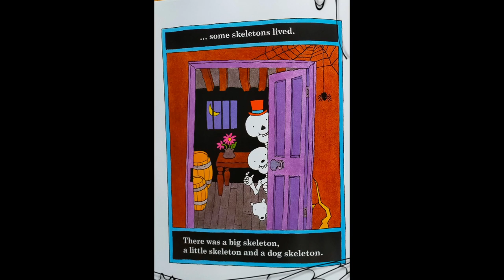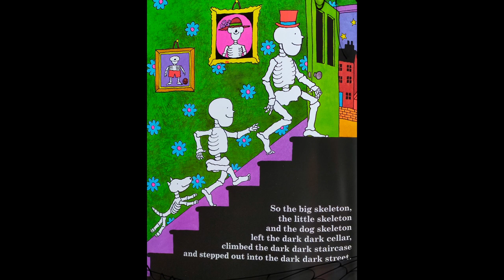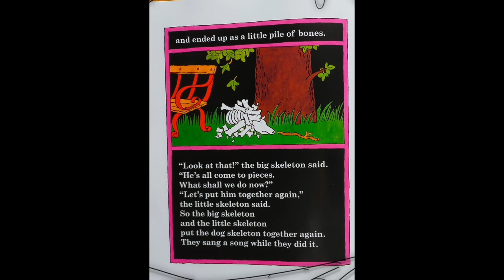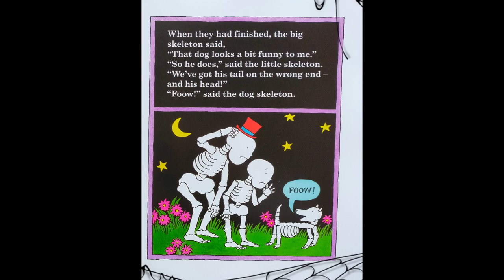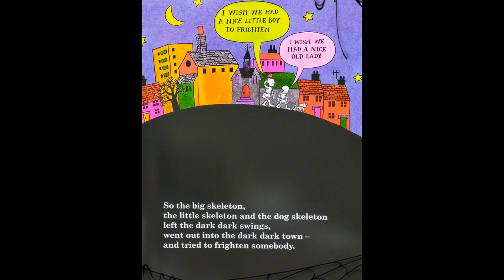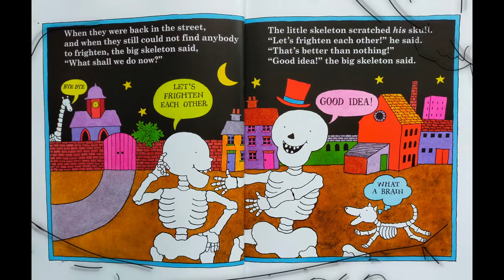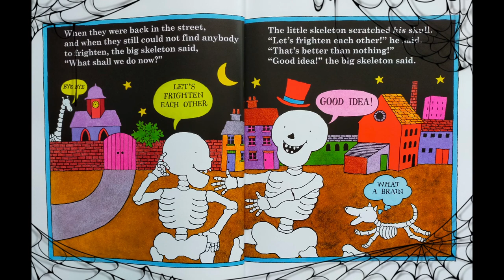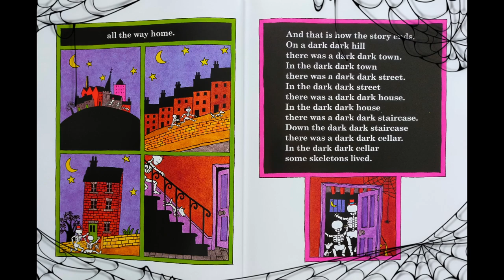FUNNYBONES by Allan Ahlberg & Janet Ahlberg | Kids Books Read Aloud by kids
In a dark dark house in a dark dark cellar live some...skeletons!!